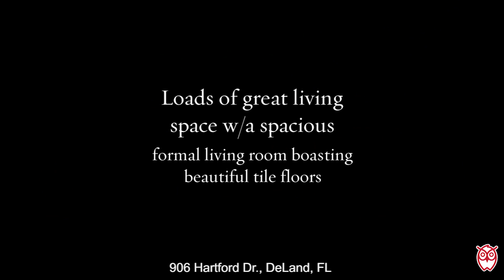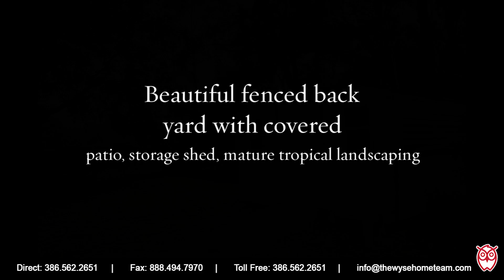906 Hartford Dr, DeLand, FL - RonSellsTheBeach.com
Don't miss this fleeting opportunity to snap up a super cute and charming 3 bedroom 2 bath home in a great location near good schools, shopping and restaurants for a steal of a deal. $100,000. Home